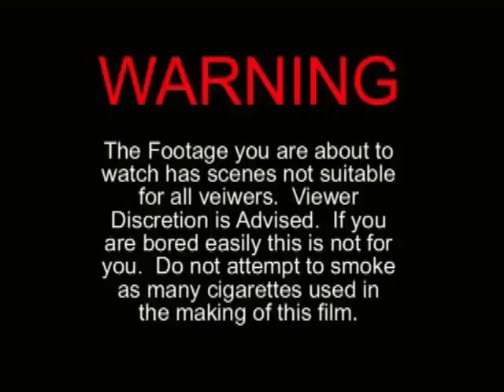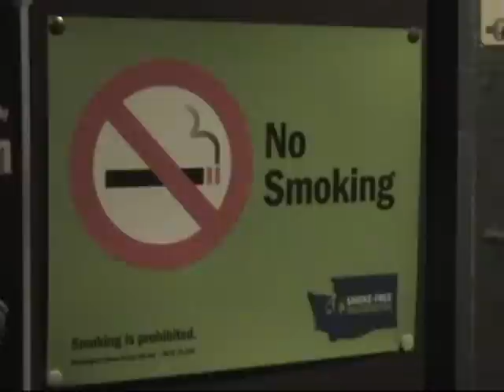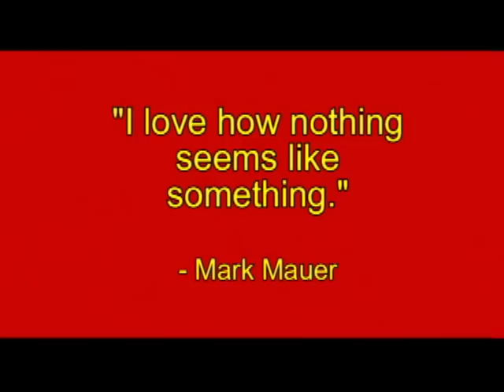The Uninteresting Life of Mark Mauer - Episode 2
A Video Biography of Mark's life. Follow him as he does Normal everyday things.